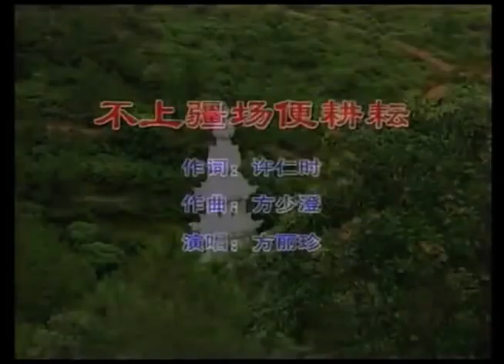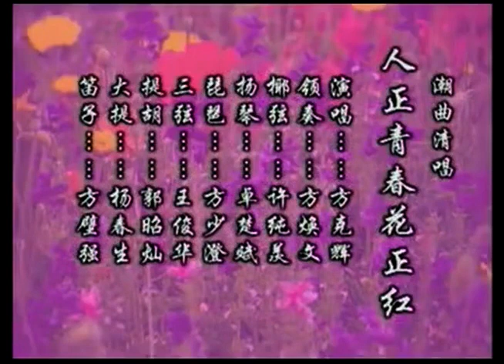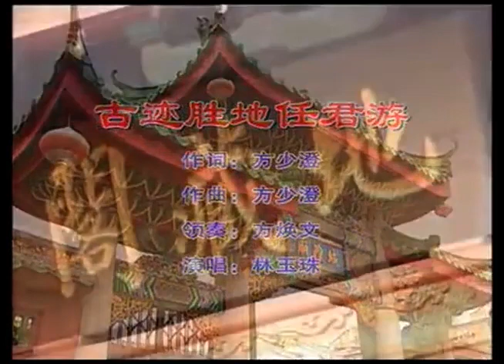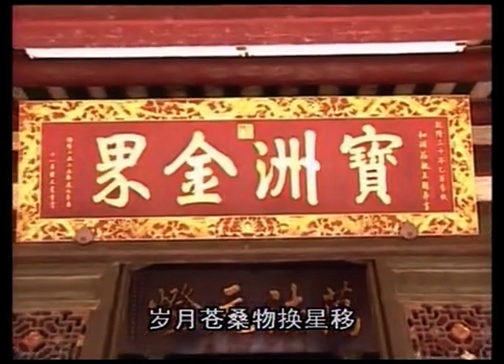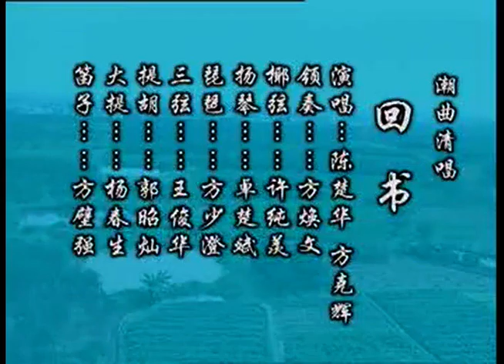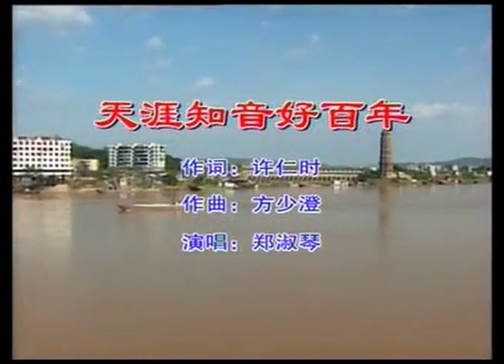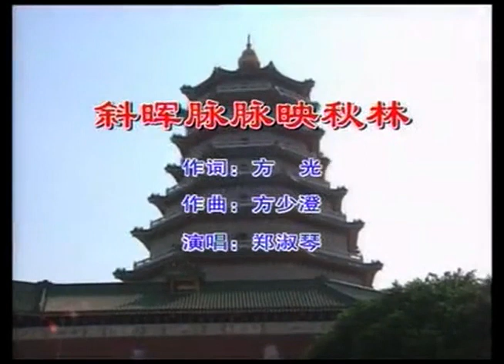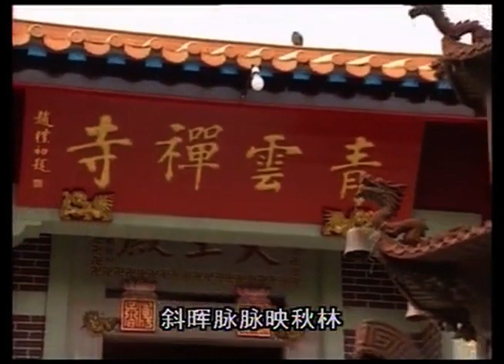普宁洪阳钧天乐社潮曲清唱（上集） ( 潮剧 Teochew Opera อุปรากรจีนแต้จิ๋ว งิ้ว)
普宁洪阳钧天乐社潮曲清唱（上集）

01。潮曲清唱《一对红柑贺新年》方凤珠演唱
02。潮曲清唱《不上疆场便耕耘》方丽珍演唱
03。潮曲清唱《人正青春花正红》方克辉演唱
04。潮曲清唱《古迹胜地任君游》林玉珠演唱
05。潮曲清唱《回书》陈楚华 方克辉演唱
06。潮曲清唱《大珠小珠落玉盘》方丽珍演唱
07。潮曲清唱《天涯知音好百年》郑淑琴演唱
08。潮曲清唱《斜晖脉脉映秋林》郑淑琴演唱